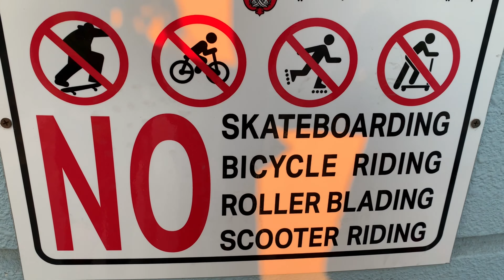Riding a 3 wheel scooter at Marina and Corniche in Abu Dhabi, United Arab Emirates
Marina and Conirche beach side.